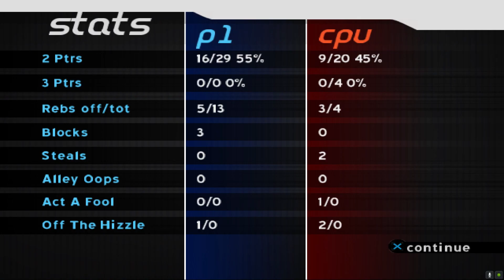NBA Ballers PCSX2 Rags To Riches Playthrough 4